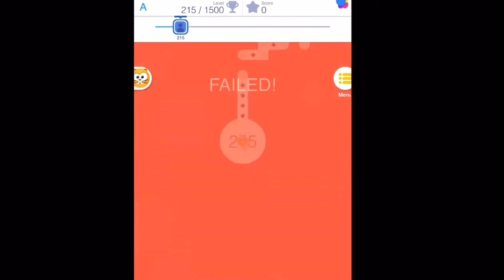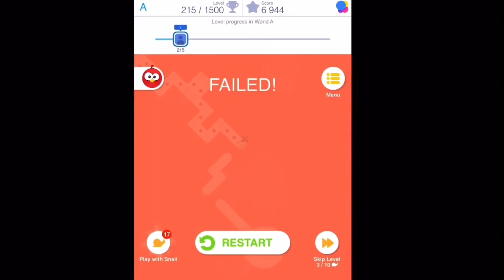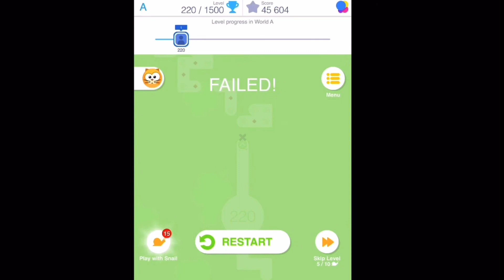Let’s Play Tap Tap Dash World A Part 9